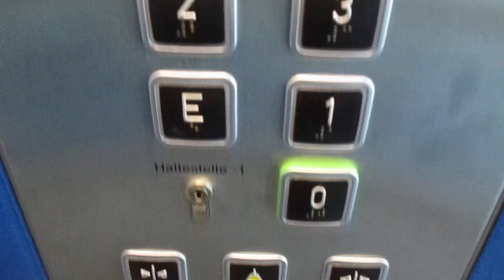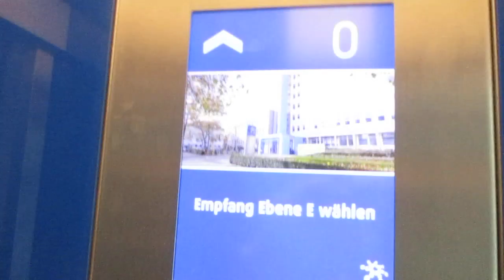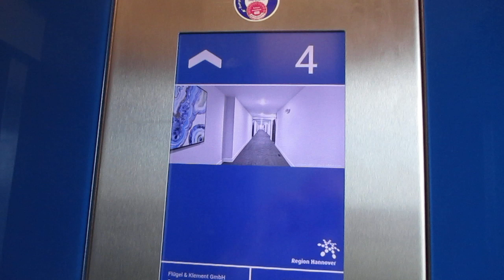Hannover, Haus der Region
Hersteller / Brand: Flügel & Clement
Baujahr / Year of Construction: 2021
Tragfähigkeit / Capacity: 13 Pers.
Etagen / Floors: 9 (-1, 0, E, 1-6)